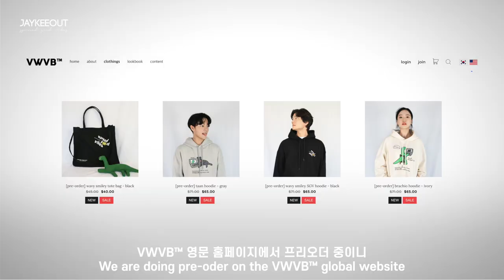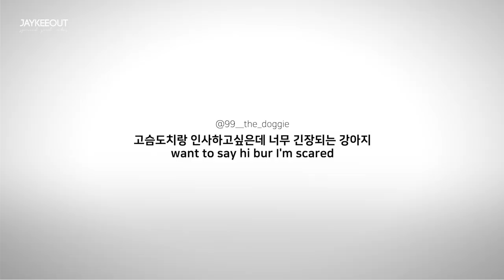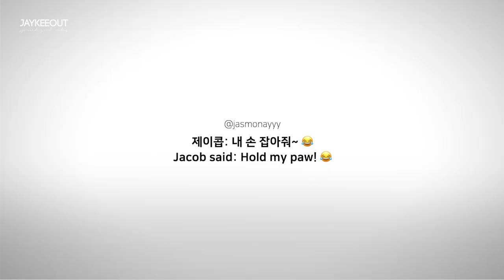🐶 a dog with perfect pitch singing with it's owner [weird but cute dogs compilation]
🐶 weirdbutcutedog challenge
produced by JAYKEEOUT x VWVB™

the top three winners will receive 2 hoodies and 2 tote bags 😝

thanks to you guys we made almost $10,000 with this and we will be using it to make a difference starting with shelter animals! ◡̈

only a few days left for the pre-order so please join us in making difference! 🤗

for global purchases, please visit the VWVB™ global website below  ◡̈

Part of the proceeds from the YouTube channel JAYKEEOUT and creative brand VWVB™ will go towards future philanthropic projects and towards donations for those in need. Your support is always greatly appreciated. Thank you ◡̈